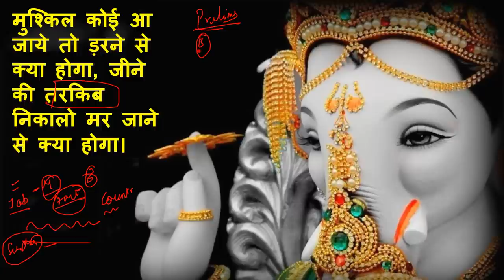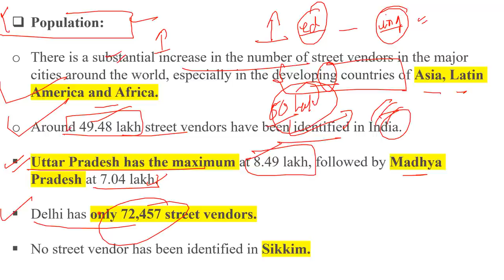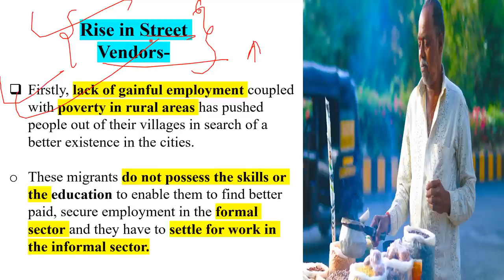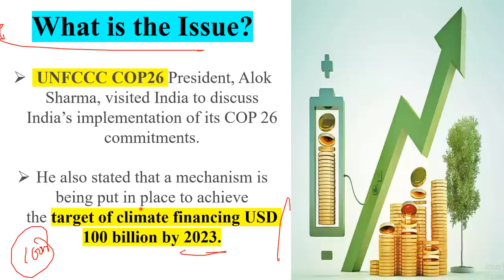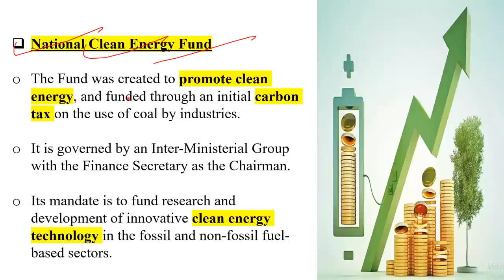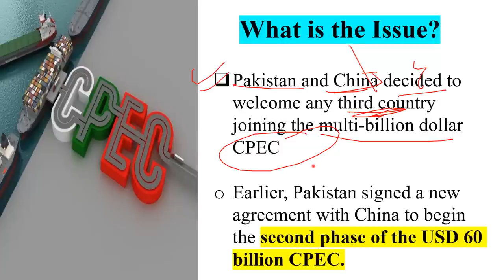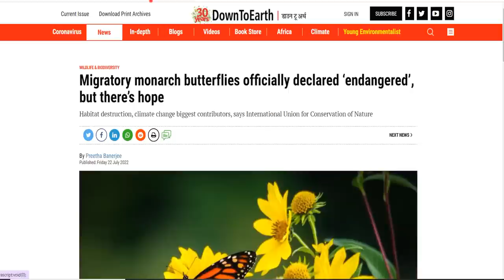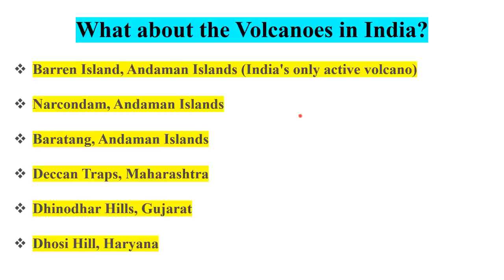29 July 2022 Daily Current Affairs 2022 | The Hindu News Analysis | Prelims Cracker by Deepak Yadav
29 July 2022  Prelims Cracker I Prelims Booster by Deepak Yadav Education | UPSC 2023 MCQs | Current Affairs for UPSC 2023

Prelims Booster 29 July 2022 by Deepak Yadav

The Hindu Newspaper Analysis Today  deepakyadaveducationupsc, The hindu editorial for upsc,